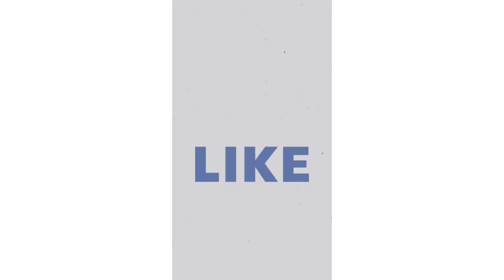(28) Content Creation | Social Media အသုံးပြုပြီးအွန်လိုင်းပေါ်တွင်ငွေရှာနည်း Social Media Marketing